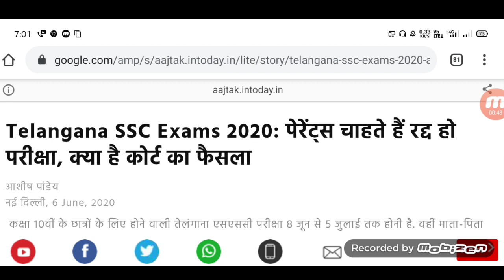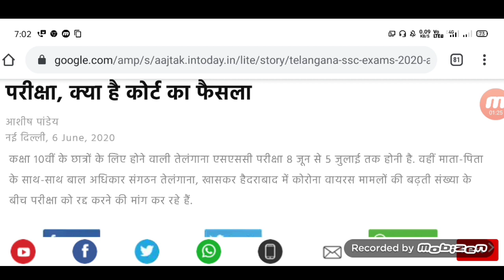10th and 12th Board Exam 2020 Latest News/ 10th 12th general promotion /All Board Latest News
10th and 12th Board Exam 2020 Latest News/ 10th 12th general promotion /All Board Latest News।
Board Exam 2020 Time table| Board Exam Datesheet|Board exam latest News | 10th and 12th board Exam

In this video I discussed about Ramesh Pokhriyal education minister goes live on board exam 2020 on  Board Exam big breaking news comes up
Board Exam Promoted to next class.
Board Pariksha kab hogi?
10th board exam kab hogi?
12th board exam kab hogi?
Board exam Promote karenge
Board exam datesheet kab aayegi
Board exam 2020 Time table
NEET exam date news
IIT JEE exam date

Video Tag-

Andhrapradesh  board Exam 2020, Ap board Exam new Time Table